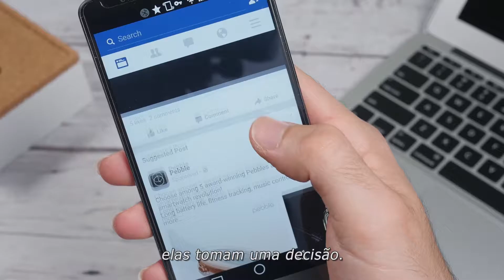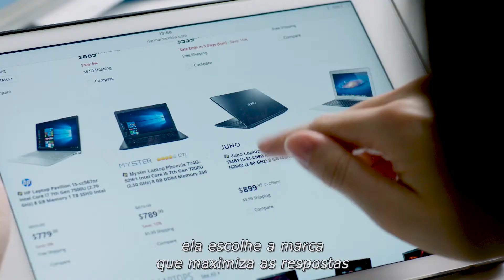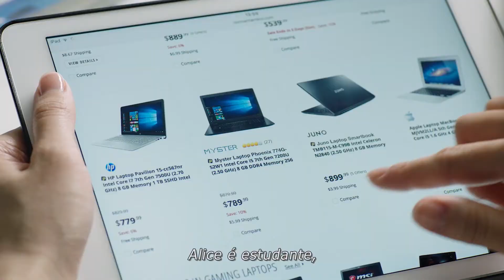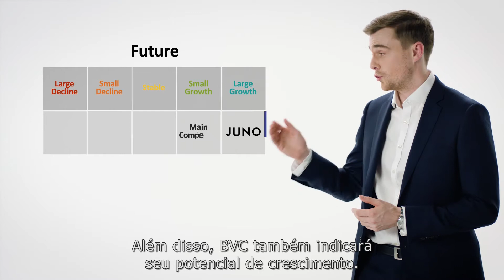Ipsos BVC - Laptop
Entenda como as marcas crescem, e como a Ipsos pode ajudar sua marca a crescer! O BVC é uma metodologia de avaliação de marcas com foco no consumidor, e que ajuda você a entender em profundidade como a sua marca está se saindo em seu mercado, e também a identificar os principais caminhos para alavancar o crescimento. Assista ao vídeo e conheça mais!